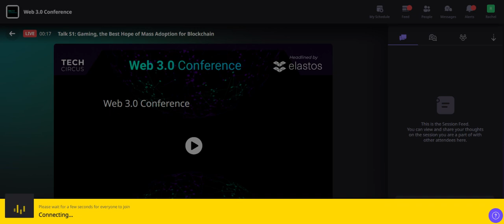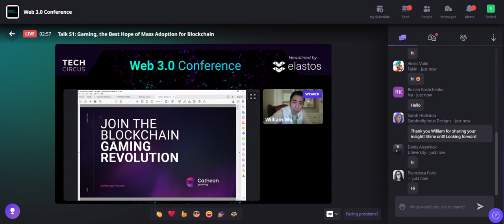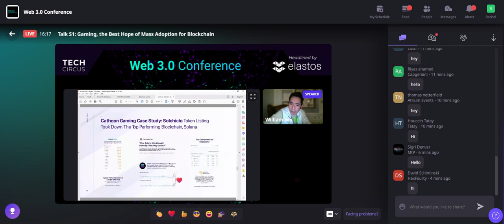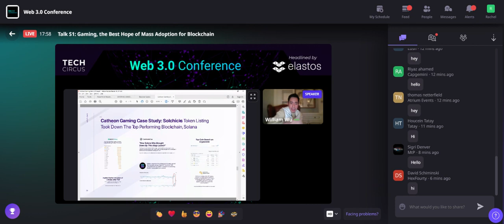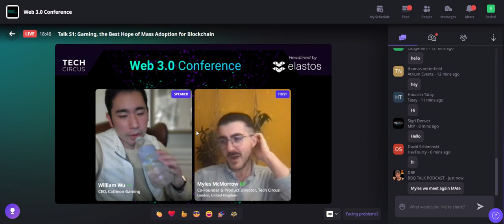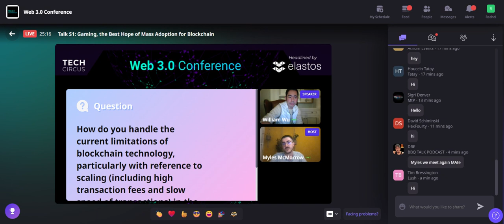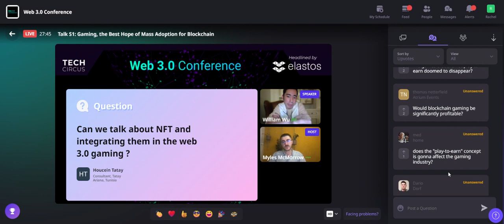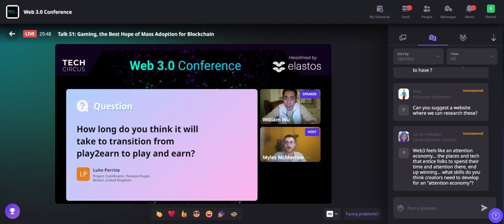How Blockchain Gaming is Disrupting The Traditional Gaming Market (William Wu CEO of Catheon Gaming)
William Wu (Catheon Gaming/@SolChicksNFT CEO) joins Myles McMorrow (Co-Founder/Product Director of @ItsIconicAgency) at Web 3.0 Conference and discusses Blockchain/Metaverse/Play To Earn Gaming, and how Catheon Gaming is on the forefront of the Blockchain Gaming Revolution.

Join The Blockchain Gaming Revolution!